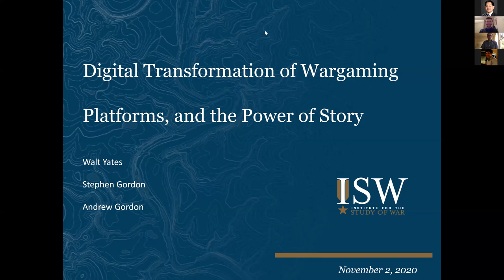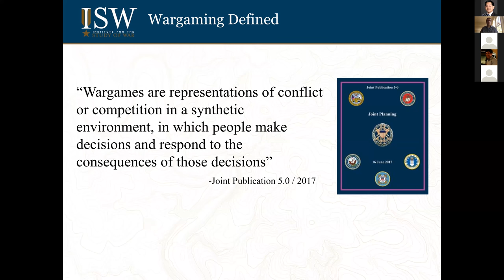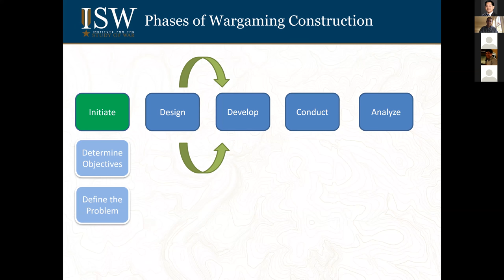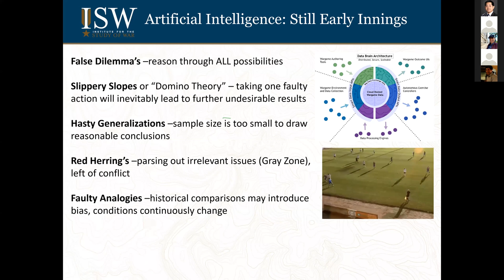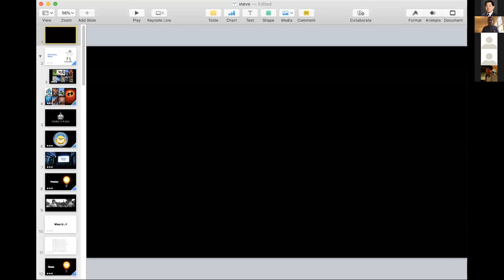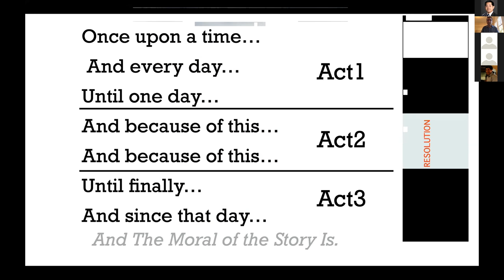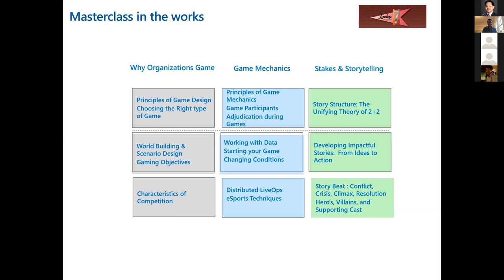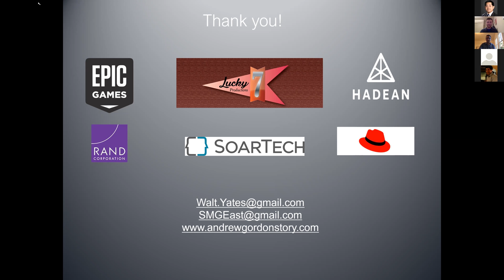Digital Transformation of Wargames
This event is co-sponsored by the Institute for the Study of War (ISW), a non-partisan, non-profit, public policy research organization, dedicated to advancing an informed understanding of military affairs through reliable research, trusted analysis, and innovative education.

Stephen Gordon will discuss analytical wargaming in the context of a transformative, distributed wargaming platform concept he co-created that leverages technologies, techniques, and methods from innovative industries and use cases including eSports, gaming, animation, virtual assistants, robotics, AI, quantum computing and hyper-scale cloud platforms.

Joining the discussion as a co-presenter will be Col (Ret) Walt Yates, formerly the Program Manager, Training Systems, United States Marine Corps to share his experience with existing simulation capabilities and the wargaming technology evolution taking place inside the US Marine Corps.

Description

The brief will discuss advancements in technology-enabled analytical wargaming and simulations designed for multi-domain, joint, and rapidly changing wargaming scenarios from large, complex force on force constructs to small squad, man + machine use cases. Leveraging commercially available technologies and cloud as a foundation for an intuitive, extensible, unified data driven platform will illustrate how such a platform assisting across all phases of wargaming - game design, testing or “scrimmaging”, force laydown, game play, adjudication, analysis, and after-action reporting. The brief will also explore the integration of virtual and physical worlds and how technology can create dynamic, realistic conditions, leverage networks to stream game play to any device, and enhance wargaming exercises intended to reinforce classroom learning concepts, operational readiness, and planning.

Bios
Stephen Gordon began his career in New England with a top management consulting company before pivoting to Silicon Valley where he has stayed ever since including Director of Digital Transformation / Gaming & Simulation Lead for Microsoft, and currently a strategy advisor to emerging technology companies and a pioneering, Washington D.C. based public policy & technology-centric think & action tank that connects research institutes, technology platforms, discussion forums, to create solutions to public problems through a national and global network of public, private, and civic partners. Stephen is an innovator, experienced in business, and technology architecture with a keen understanding of military problem solving, focused on helping US Department of Defense and partners develop a vision and journey map to true digital transformation for strategic advantage. Throughout his career, Stephen has created startup businesses and new markets in consulting & advisory services, engineering & software, cloud, mobile, social, analytics, gaming technology, marketing, and creative solutions during his tenure with the world’s most innovative technology companies -Microsoft, Salesforce, VMware, and IBM, serving sectors as diverse as renewable energy, manufacturing, and aerospace, to defense, national security and intelligence. A trusted advisor to senior military leadership across US Marine Corps, Army, Navy, Air Force, including Specialized Operations communities, Stephen continues to advise and rapidly develop, test, and field new concepts and capabilities in the mission space, with a deep focus on future force planning across maritime, ground, air, cyber, and information warfare domains.

Col (Ret) Walt Yates served for 27 years in the US Marine Corps beginning in the Field Artillery where he was assigned to duties ashore and afloat. He graduated from Naval Postgraduate School in 2004 with a M.S. in Modeling, Virtual Environments, and Simulation. In 2007 Walt was assigned to the staff of the Program Manager for Training System for four years where he worked on the development of training capabilities for the Marine Corps. In 2011 he transferred to Marine Corps Systems Command where he was the project manager for the Framework for Assessment of Cost and Technology (FACT) which provided the first trade-space analysis tool for Model Based Systems Engineering in the Marine Corps. In 2013 Walt was designated as a Secretary of Defense Corporate Fellow at Norfolk Southern Corporation. In 2014 he was assigned to be the Program Manager for Training Systems where he served until his retirement from active duty in 2018. He is DAWIA certified at Level 3 for Program Management and IT Acquisition. He is currently the Principal at Walt Yates & Associates LLC, a knowledge-based services company. He was a co-author on the I/ITSEC 2020 Training Division Best Paper, Neuro-optimization for Accelerated Learning Pace and Elevated Comprehension.